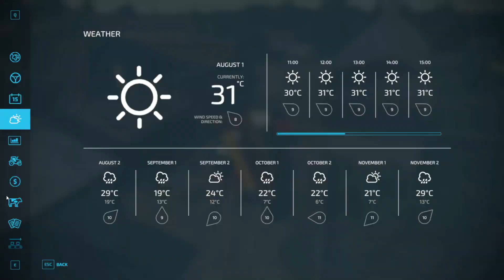Gras Maaien, Schudden & Melk Verkopen | Court Farm #19 | FS22